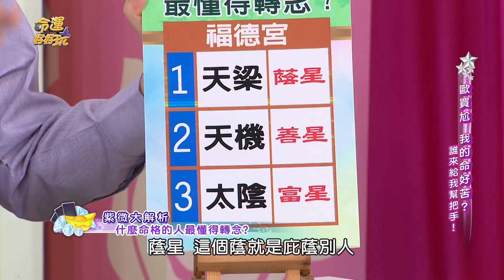【精華版】富星落入命盤 這命格注定成為大貴人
【精華版】黃越綏犀利教育媳婦淚崩
【精華版】完美天選之人是？

三命盤的人生活態度很積極，價值觀很正向～

一輩子中會成為很多人的大貴人。